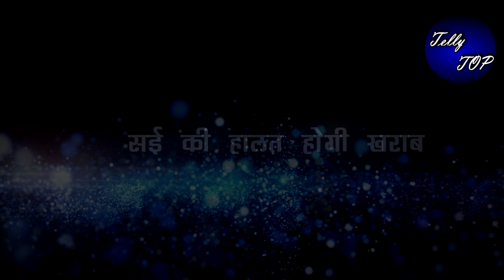GHKKPM || अचानक से बिगड़ेगी विराट की तबियत, सई की हालत होगी खराब